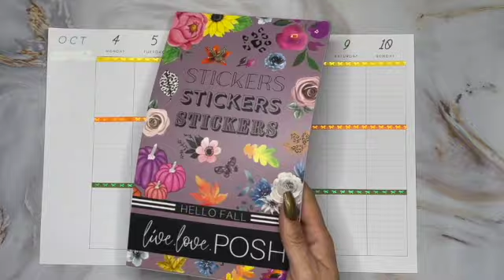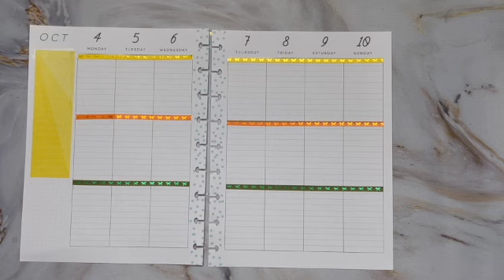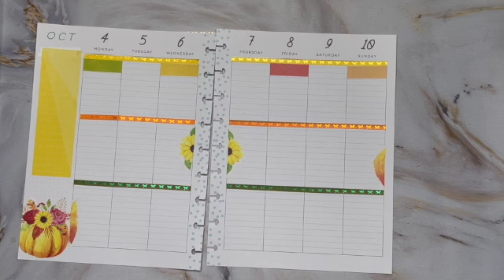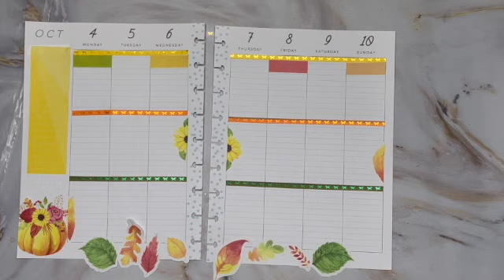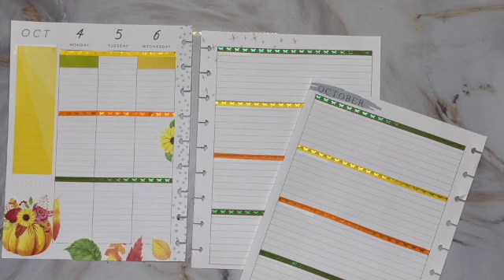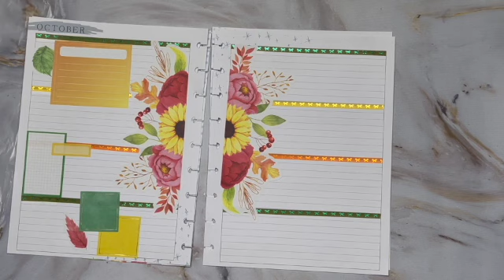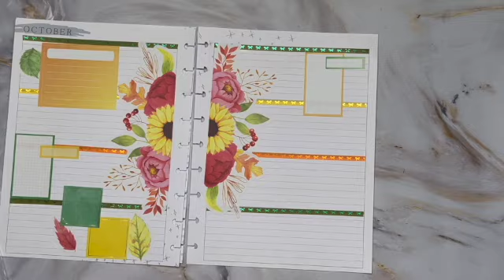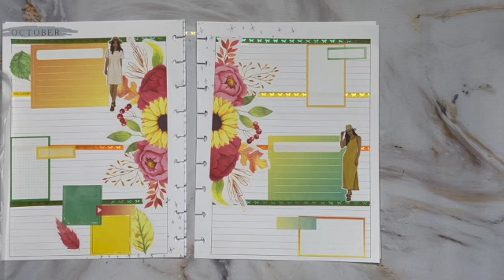Faith Friday Plan with me//Horizontal Planner/ Fall Live, Love, Posh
Faith Friday is back!! Join me as decorate my lined vertical and horizontal spreads for the week. I hope you enjoy